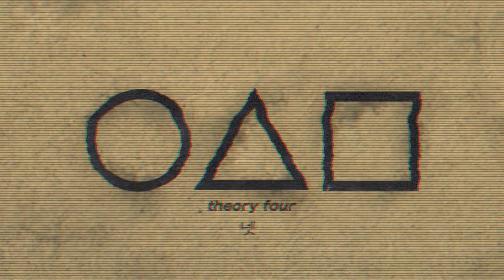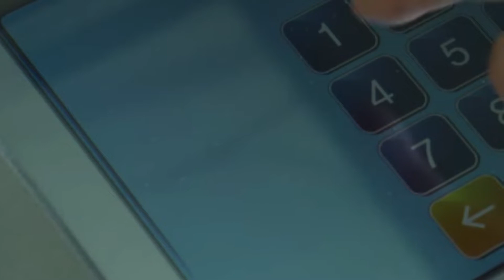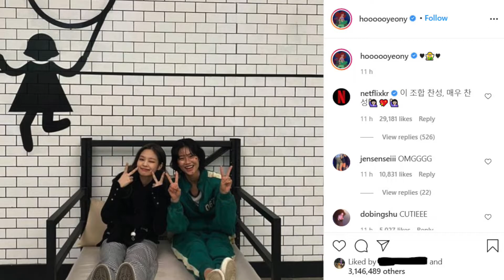7 Squid Game Theories Debunked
Is Sae Byeok alive? Is 001 the father of 456? I look at 7 popular Squid Game theories and discuss how likely they are. Especially one very popular theory that most people seem to believe!

INFO:

CAMERA: Sony Alpha 6400
EDITING SOFTWARE: Final Cut Pro

FILMED, EDITED AND PRODUCED BY THETKENNEDY